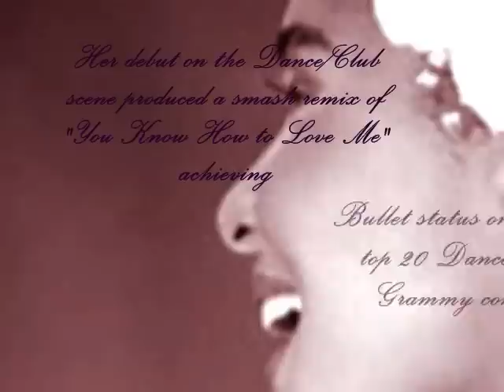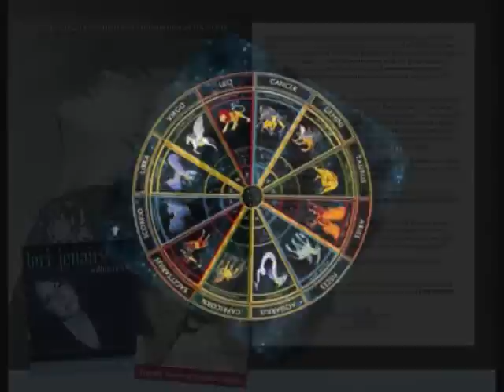Lori Jenaire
by Paula M. (MzPee)